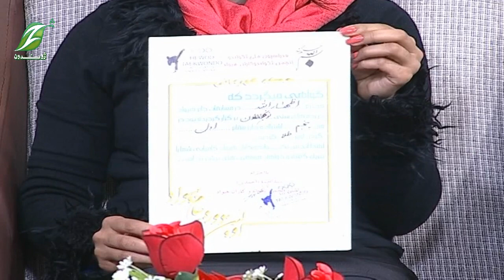Zhwandoon Sahar | 24 Mar 2020 | P2 | ژوندون سهار